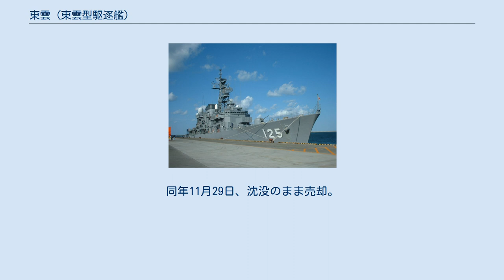東雲 (東雲型駆逐艦)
東雲（しののめ）は、大日本帝国海軍の駆逐艦で、東雲型駆逐艦のネームシップである。
同名艦に吹雪型駆逐艦（特I型）の「東雲」があるため、こちらは「東雲（初代）」や「東雲I」などと表記される。
 1897年（明治30年）10月、イギリスのソーニクロフト社で「第三号水雷艇駆逐艇」として起工。
1898年（明治31年）3月16日、第三号水雷艇駆逐艇は「東雲」と命名される。
3月21日、帝国海軍は海軍軍艦及水雷艇類別標準を制定。
東雲型の各艦は水雷艇駆逐艇に分類された。
 1899年（明治32年）2月1日に竣工し、水雷艇（駆逐艇）に類別。
同年4月15日、横須賀に到着。
1900年（明治33年）6月22日、帝国海軍は海軍艦艇類別標準を制定、水雷艇駆逐艇の分類が廃止され、軍艦の一種として「駆逐艦」の種別が設けられた。
東雲型の各艦も駆逐艦に類別されるとともに、同日付で佐世保鎮守府所管となる。
また不知火以外の5隻は常備艦隊に編入された。
 1902年（明治35年）6月7日、沖縄県を巡航中に池間島北方に広がる八重干瀬で座礁。
巡洋艦明石、済遠、駆逐艦薄雲の救助を受けた後、8月5日に佐世保に帰港した。
 1904年（明治37年）、日露戦争が勃発した際には第一艦隊（司令長官：東郷平八郎海軍中将、旗艦：戦艦三笠）の第三駆逐隊に所属していた。
2月8日の第一回旅順口攻撃では、防護巡洋艦パルラーダに魚雷を命中させる戦果を挙げた。
その後黄海海戦、日本海海戦などにも参加した。
戦勝後の1905年（明治38年）10月23日、横浜沖で挙行された凱旋観艦式に参列、第四列に配置された。
 1912年（大正元年）8月28日、日本海軍は艦艇類別標準を改正。
駆逐艦のカテゴリーが軍艦から分離され、計画排水量1,000トン以上を一等、1,000トン未満600トン以上を二等、600トン未満を三等駆逐艦と規定された。
東雲型駆逐艦は三等駆逐艦に類別された。
 1913年（大正2年）7月20日、淡水から馬公に回航の途中、台南庁安平港北西沖で暴風のため座礁。
同年7月23日、船体切断し沈没。
同年8月6日、除籍。
同年11月29日、沈没のまま売却。